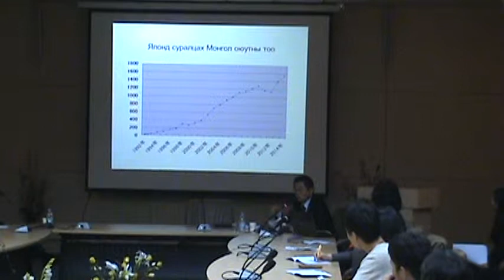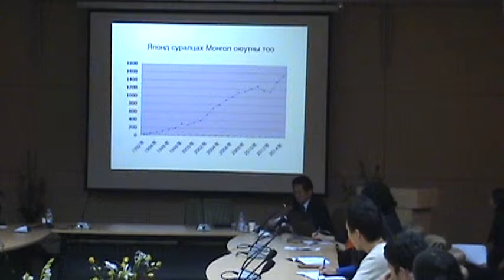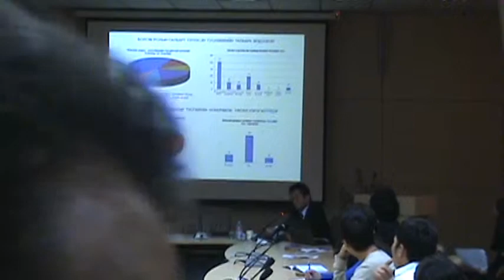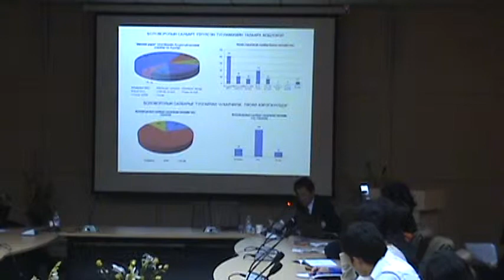2015.11.2. Элчин сайд Шимизү Такенори: Монгол Улсын Эдийн засаг ба Япон Улсын хувь нэмэр #4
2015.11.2. Элчин сайд Шимизү Такенори: Монгол Улсын Эдийн засаг ба Япон Улсын хувь нэмэр #4